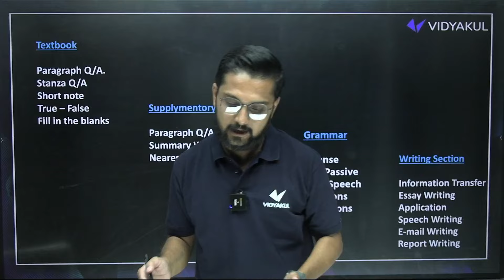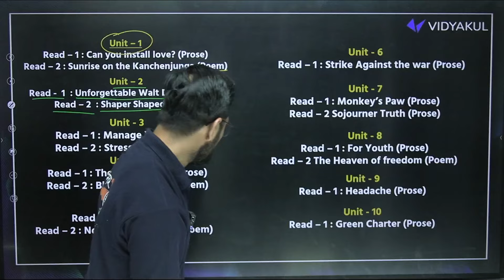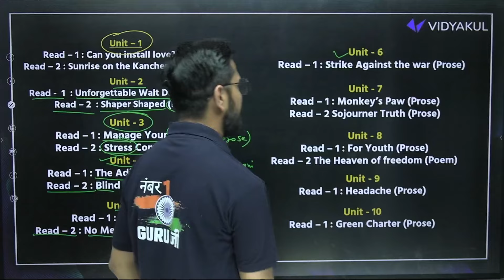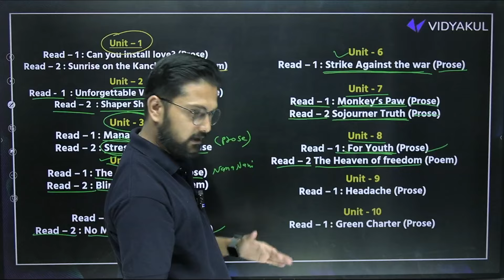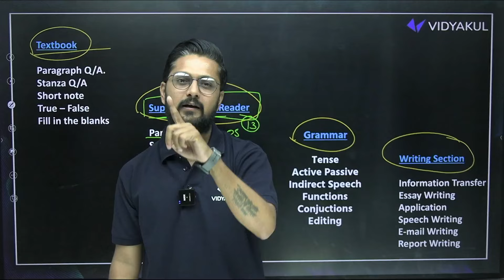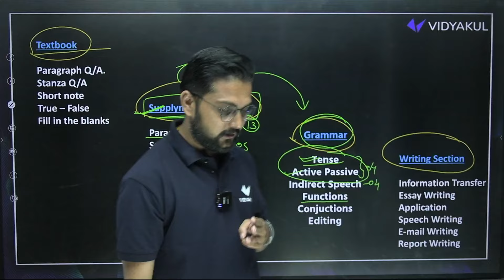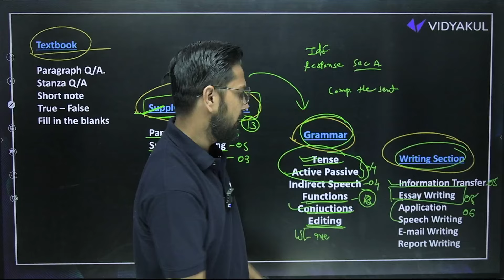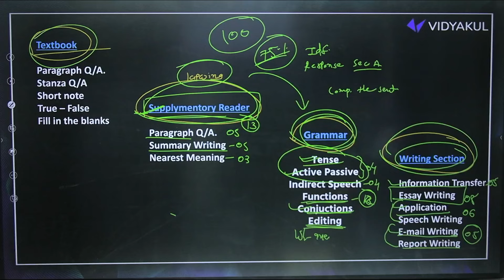Std 12 English Complete Syllabus | Dhoran 12 English Full Syllabus Overview | Ketan Dave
Std 12 English Complete Syllabus | Dhoran 12 English Full Syllabus Overview | Dhruvi Maam

𝗡𝗲𝘄 𝗣𝗹𝗮𝘆 𝗟𝗶𝘀𝘁 𝗲𝘅𝗮𝗺 𝘀𝘁𝗿𝗮𝘁𝗲𝗴𝘆 𝟮𝟬𝟮𝟯-𝟮𝟰